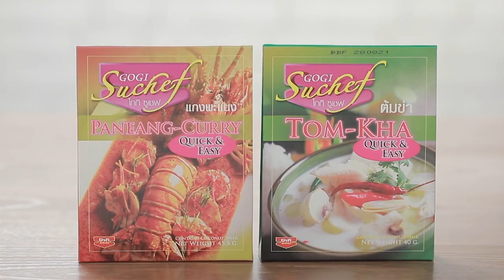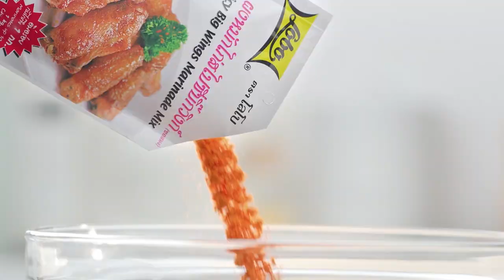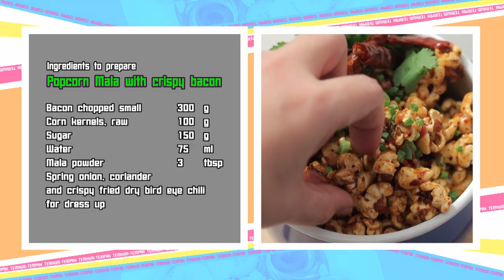เต็มปากเต็มคำ (รูปแบบใหม่) โจทย์วัตถุดิบ ผงหม่าล่า l EP.78 [FULL]